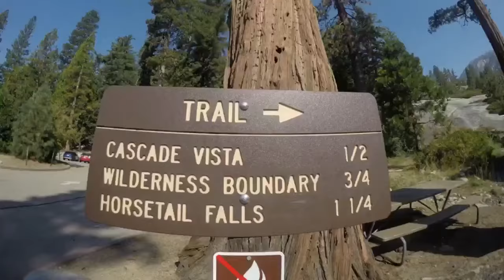Horsetail Falls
Day hike in Eldorado National